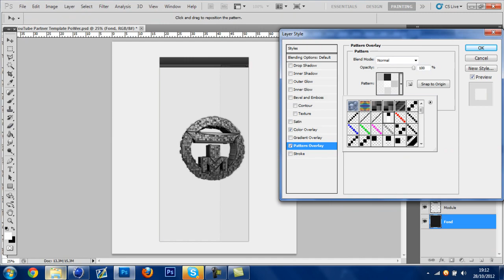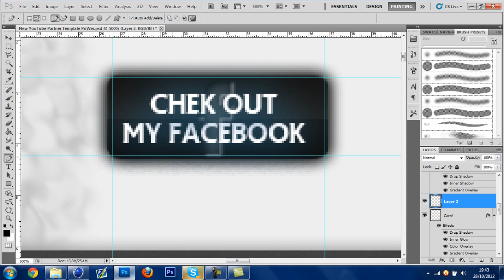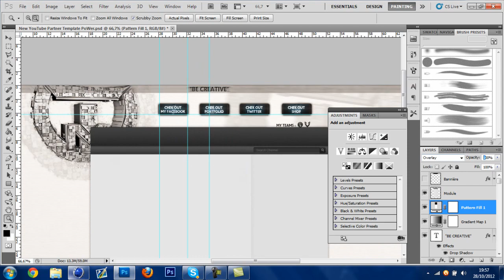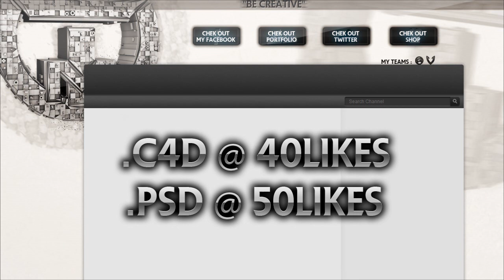SPEED ART #8 - My Personal Background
READ THIS DESC. YOU CAN FIND A LOT OF THINGS !

Yo all, today a new speed art, my clean personal background, he is really simple but original and creative :) I hope you like it :P

TIME : 38:08

SONG : Vicetone - Twenty (Radio edit)

You can follow me with social network like Facebook & twitter :)

Thanks to read the desc. men :)